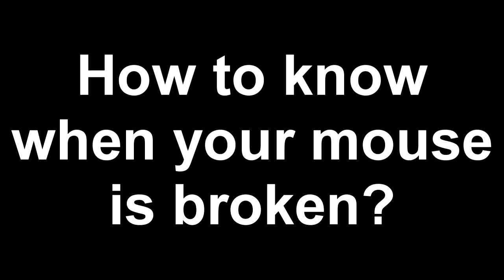CS:GO How to know if your mouse is broken!